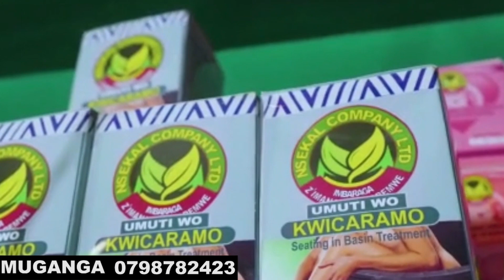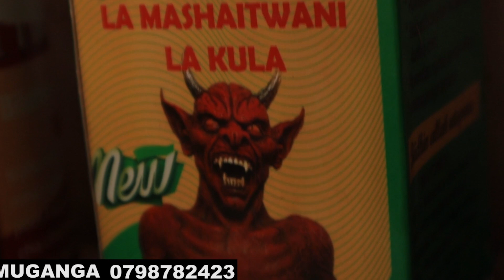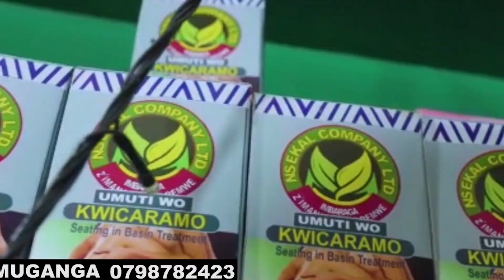😭😭😭😭MISS MUHETO ATSINZE IGITEGO MISS ELSA KUMUGARAGARO PRINCE KID IMAGERAGERE 😭😭😭